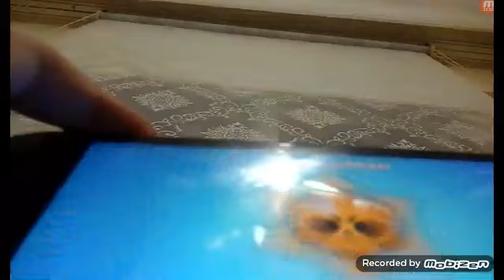Arkadaşımla Brawl starsta popiler olan hareketleri denedik